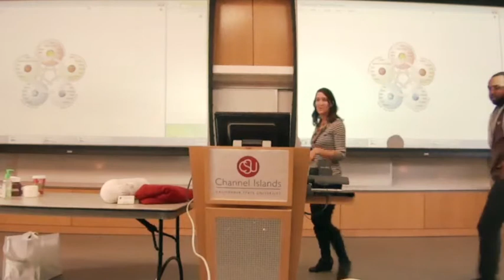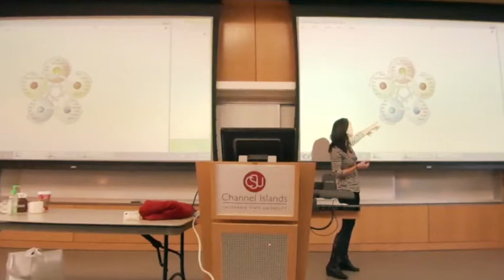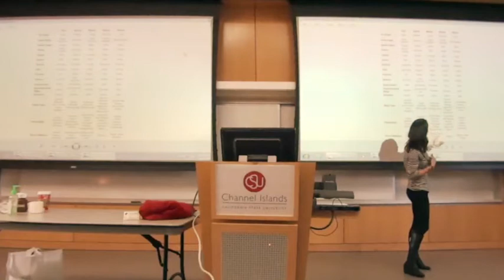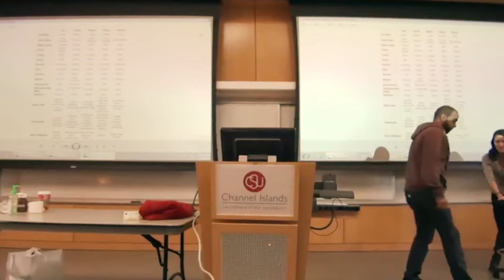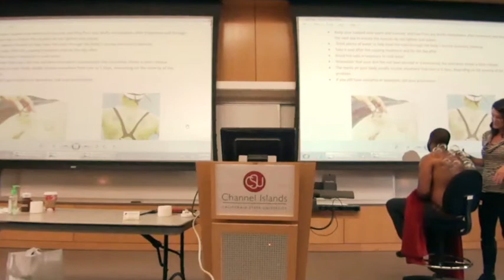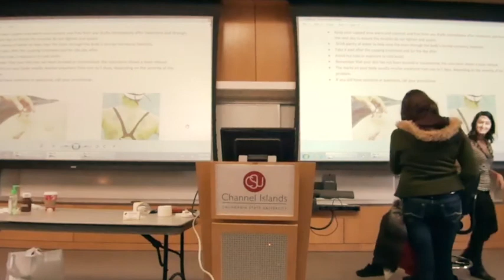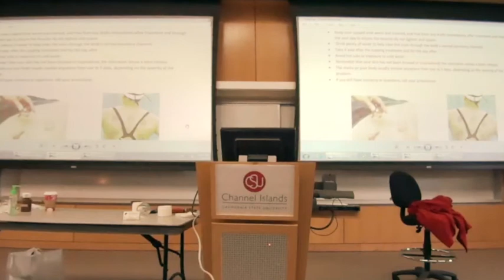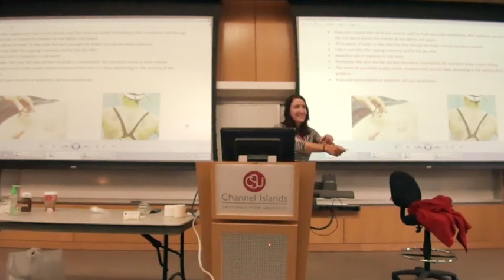Traditional Chinese Medicine with Julie Ryan LAc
Lecture - demonstration for PSY 344 Fall 2016
Copyright kvolkan 2016